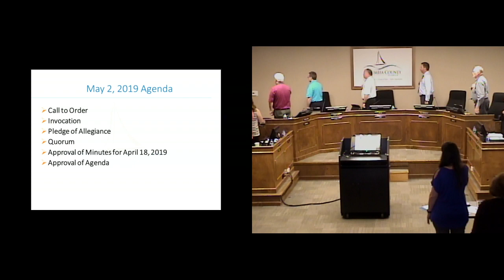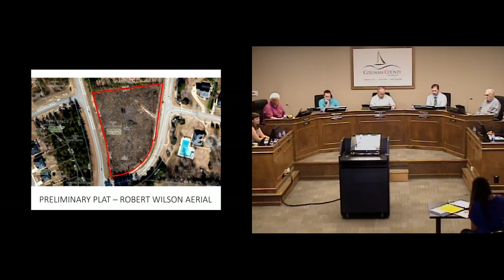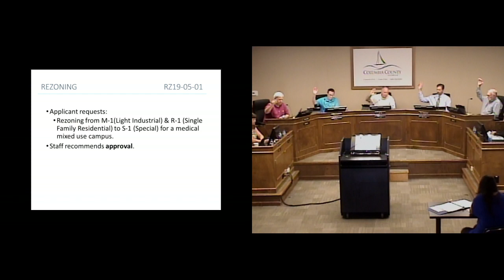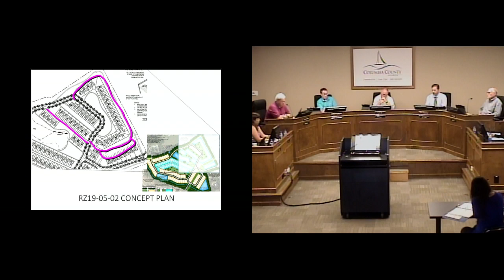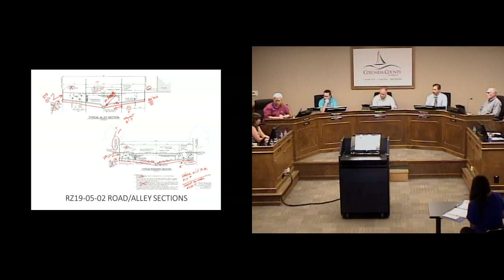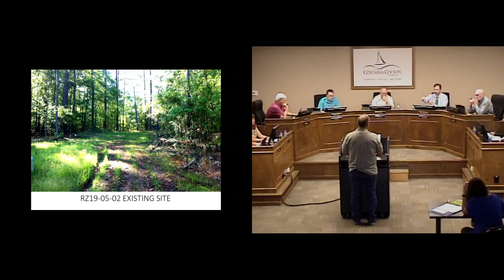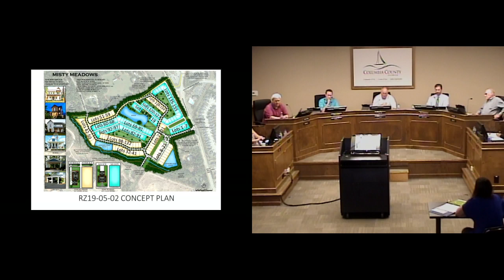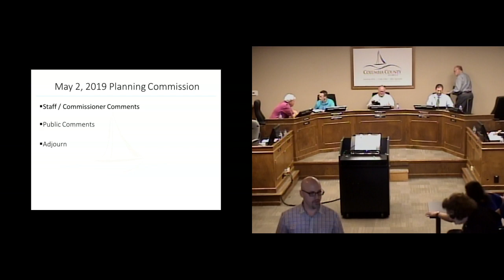May 2, 2019 Columbia County Planning Commission meeting